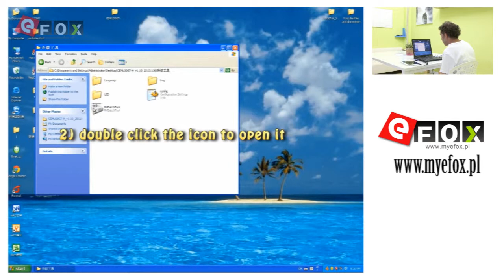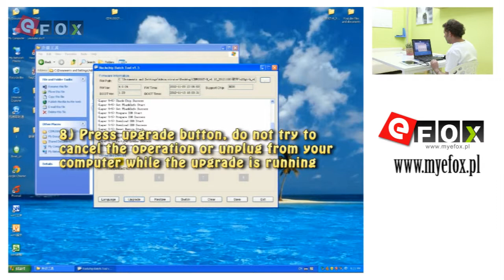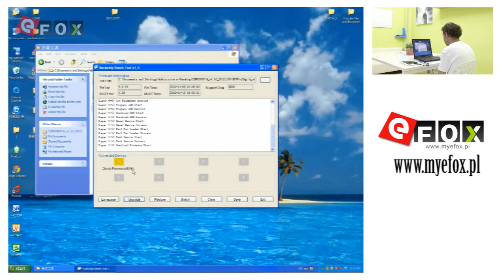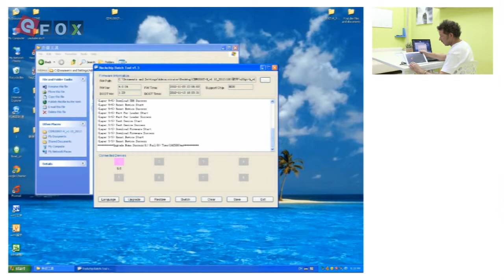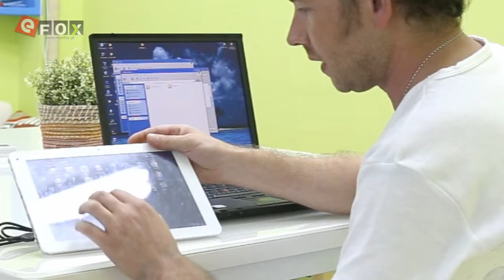Rootowanie i wgrywanie ROM z Myefox.pl - film instruktażowy.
Root pozwala użytkownikom tabletów i innych urządzeń z systemem Android pokonać ograniczenia, jakie producenci umieścili w urządzeniach. Rootowanie to uzyskanie uprawnień administratora, dzięki czemu mamy zdolność do zmiany lub zastąpienia aplikacji systemowych, załadowania własnego oprogramowania (ROM) i wiele innych.